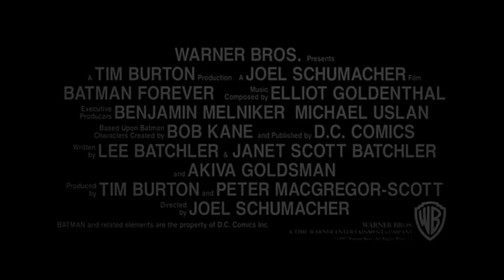Batman Forever Trailer